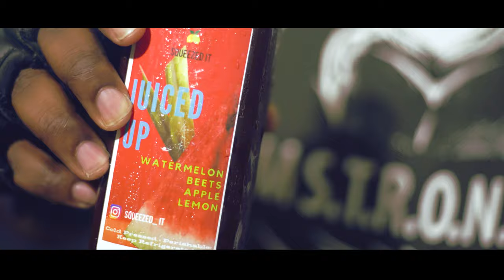Squeezed It - Juice Commercial